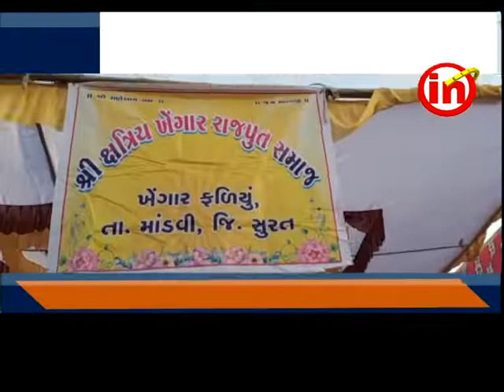માંડવી : શ્રી ક્ષત્રિય ખેંગાર રાજપૂત સમાજ દ્રારા દશેરા મહોત્સવની ઉજવણી